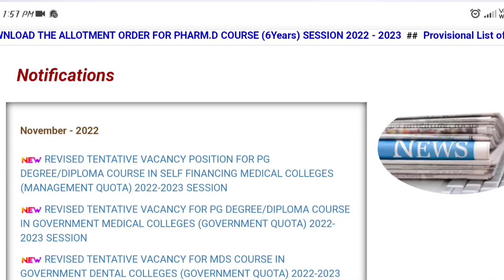Mscnursing, MPT, Mpharm, Msc Molecular Virology Counselling link, Seat Vacancy Released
Mscnursing